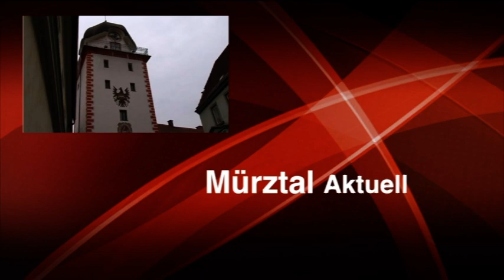MEMA TV - Mürztal Aktuell 14.02.2019